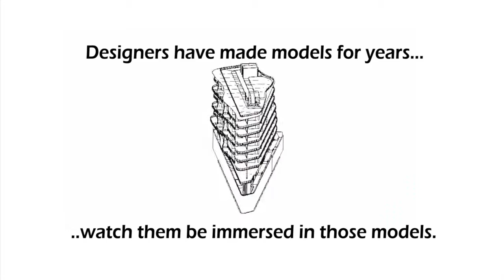Export BIM Models (Revit, Rhino, etc.) into VR (Cardboard, Oculus, etc.)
Gridley Consulting helps architectural designers experience their Building Information Models for the first time -- from the inside. Watch several designers orient, navigate, and explore their own creations with an all new immersive experience.

Supported models currently include Revit, Rhino, Sketchup, AutoCAD, 3D Max, and others.

Supported platforms include iOS devices, Android devices, Oculus headsets, and others.